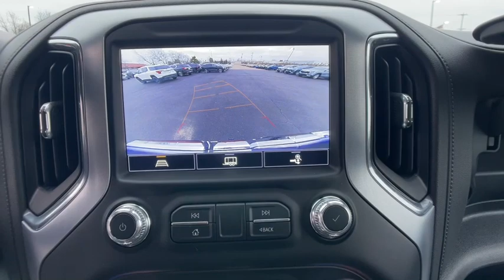2022 GMC Sierra_1500_Limited Novi, Northville, Livonia, Commerce, Farmington Hills, MI U31632T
Quicksilver Metallic Used 2022 GMC Sierra_1500_Limited SLT available in Farmington Hills, Michigan at Sellers Buick GMC. Servicing the Novi, Northville, Livonia, Commerce, MI area.

Recent Arrival! Priced below KBB Fair Purchase Price! Clean CARFAX. CARFAX One-Owner. 2022 GMC Certified. Sierra 1500 Limited Odometer is 4037 miles below market average! SLT 4WD Quicksilver Metallic EcoTec3 5.3L V8 10-Speed AutomaticbrbrGMC Certified Pre-Owned Details:brbr  * 24 months/24000 miles (whichever comes first) Certified Pre-Owned Scheduled Maintenance Plan and 3 days/150 miles (whichever comes first) Vehicle Exchange Program. SiriusXM 3-month trial subscriptionbr  * Limited Warranty: 12 Month/12000 Mile (whichever comes first) from certified purchase datebr  * 172 Point Inspectionbr  * Vehicle Historybr  * Warranty Deductible: $0br  * Roadside Assistancebr  * Transferable Warrantybr  * Powertrain Limited Warranty: 72 Month/100000 Mile (whichever comes first) from original in-service date
Driver Alert Package I|Driver Alert Package II|Preferred Equipment Group 4SA|SLT Convenience Package|SLT Preferred Package|SLT Premium Plus Package|Trailering Package|6 Speakers|6-Speaker Audio System Feature|AM/FM radio: SiriusXM with 360L|Premium audio system: Premium GMC Infotainment System|Premium Bose 7-Speaker Sound System|Radio data system|Radio: Premium GMC Infotainment Sys w/Multi-Touch|Radio: Premium GMC Infotainment Sys w/Navigation|SiriusXM w/360L|Steering Wheel Audio Controls|Air Conditioning|Automatic temperature control|Electric Rear-Window Defogger|Front dual zone A/C|Rear window defroster|120-Volt Bed Mounted Power Outlet|120-Volt Instrument Panel Power Outlet|12-Volt Rear Auxiliary Power Outlet|Driver Memory|Memory seat|Power driver seat|Power Front Passenger Windows w/Express Up/Down|Power Front Windows w/Driver Express Up/Down|Power Rear Windows w/Express Down|Power steering|Power windows|Remote keyless entry|Remote Vehicle Starter System|Steering wheel mounted audio controls|Universal Home Remote|Auto-Locking Rear Differential|Heavy Duty Suspension|Manual Tilt-Wheel & Telescoping Steering Column|Speed-sensing steering|Traction control|4-Wheel Disc Brakes|ABS brakes|Dual front impact airbags|Dual front side impact airbags|Front anti-roll bar|Front wheel independent suspension|Keyless Open & Start|Low tire pressure warning|Occupant sensing airbag|Overhead airbag|Power Door Locks|Brake assist|Electronic Stability Control|Delay-off headlights|Front fog lights|Fully automatic headlights|Perimeter Lighting|Panic alarm|Security system|Theft Deterrent System (Unauthorized Entry)|Adaptive Cruise Control|Speed control|170 Amp Alternator|Automatic Stop/Start|Auxiliary External Transmission Oil Cooler|Auto-dimming door mirrors|Bumpers: chrome|Chrome Grille|Chrome Wheel To Wheel Assist Steps|Heated door mirrors|IntelliBeam Automatic High Beam On/Off|LED Cargo Area Lighting|Power door mirrors|ProGrade Trailering System|Rear step bumper|Rear Wheelhouse Liners|Spray-On Pickup Bed Liner w/GMC Logo|2 USB Ports|2 USB Ports (1st Row)|All-Weather Floor Liner (LPO)|Apple CarPlay/Android Auto|Auto-dimming Rear-View mirror|Automatic Emergency Braking|Color-Keyed Carpeting Floor Covering|Compass|Driver door bin|Driver vanity mirror|Floor-Mounted Center Console|Following Distance Indicator|Forward Collision Alert|Front Pedestrian Braking|Front reading lights|GMC Connected Access Capable|Heated Steering Wheel|Heated steering wheel|Illuminated entry|Lane Change Alert w/Side Blind Zone Alert|Lane Keep Assist w/Lane Departure Warning|OnStar & GMC Connected Services Capable|Outside temperature display|Overhead console|Passenger vanity mirror|Rear Cross Traffic Alert|Rear Dual USB Charging-Only Ports|Rear reading lights|Rear seat center armrest|Safety Alert Seat|Tachometer|Telescoping steering wheel|Tilt steering wheel|Trip computer|Ultrasonic Front & Rear Park Assist|Voltmeter|Wi-Fi Hotspot Capable|Wireless Charging|10-Way Power Driver Seat Adjuster w/Lumbar|10-Way Power Passenger Seat Adjuster w/Lumbar|Front 40/20/40 Split-Bench Seat|Front Bucket Seats|Heated Driver & Front Outboard Passenger Seating|Heated front seats|Perf Leather-Appointed Front Outboard Seat Trim|Power passenger seat|Split folding rear seat|Ventilated Driver & Front Passenger Seats|Front Center Armrest w/Storage|Passenger door bin|Front Frame-Mounted Black Recovery Hooks|Hitch Guidance|Hitch Guidance w/Hitch View|Integrated Trailer Brake Controller|In-Vehicle Trailering App|20 x 9 Polished Aluminum Wheels|Alloy wheels|Wheel Locks (Set of 4) (LPO)|Wheels: 18 x 8.5 6-Spoke Machined Aluminum|Deep-Tinted Glass|Power Sliding Rear Window w/Rear Defo